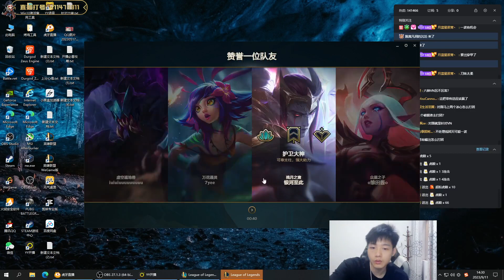🔻 OTP Vayne vs Heimerdinger - Best OTP Vayne Top Guide